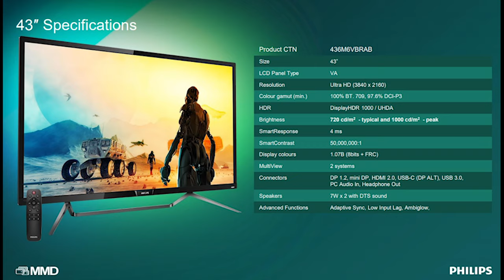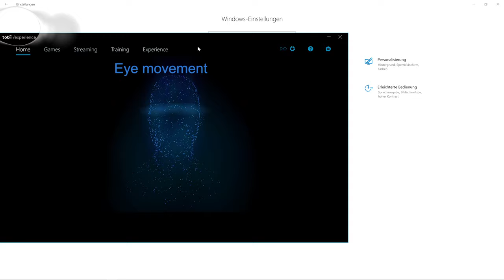Tobii Eye Tracker 5 ~ 43 Inch 4K HDR Monitor Test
It works the way it should. I hope it helps some.